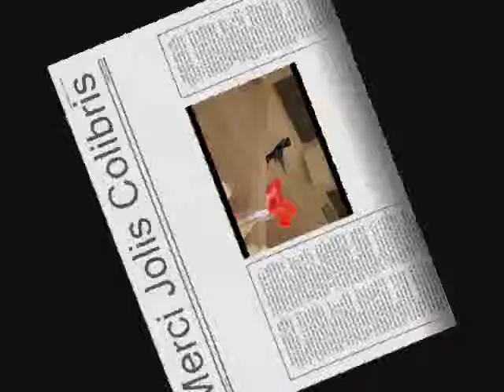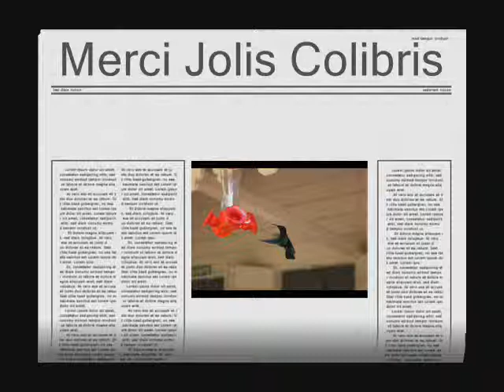le bal des colibris